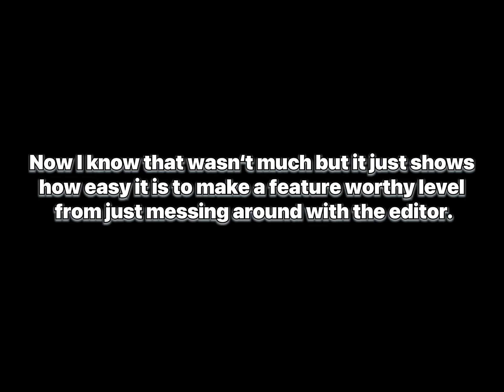HOW TO CREATE “FEATURE WORTHY” LEVEL IN GEOMETRY DASH 2021!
Yo, I know this is short but I tried my best to fit it all in one video. If you were wondering all of the titles are at the bottom of the screen if you missed them.